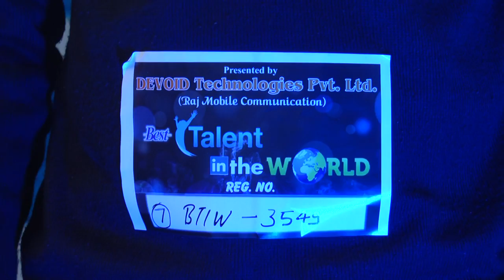Bareilly Audition Best talent in the world